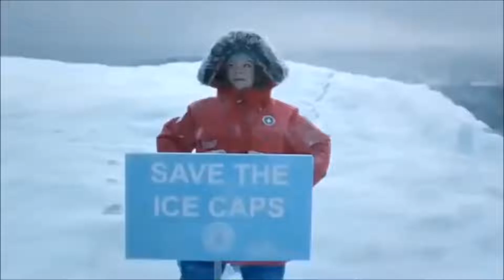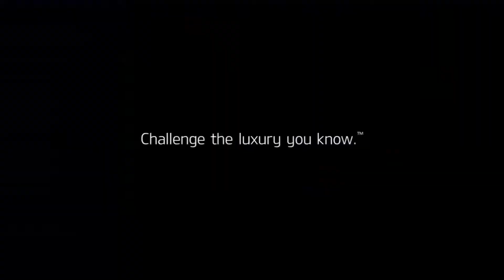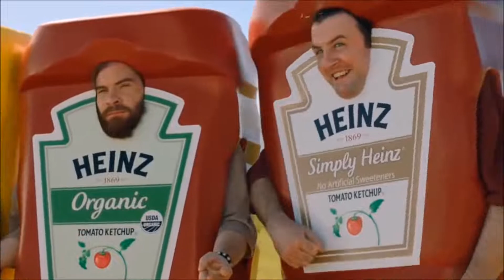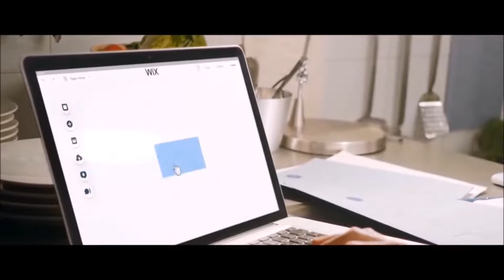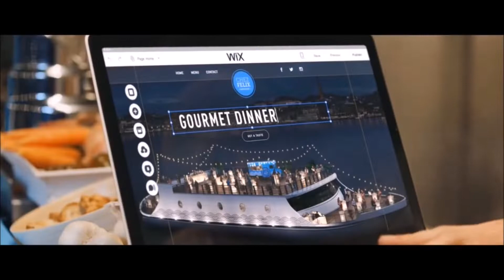Kompilasi 10 Iklan Lucu dan Kocak Buat Bahan Ngide Kamu...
Biar tambah inspirasi buat bikin KV